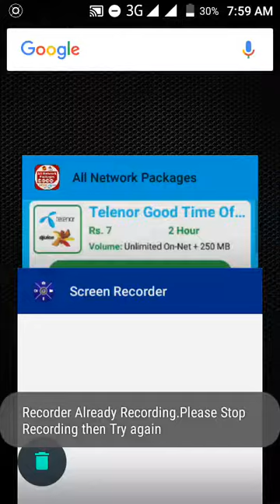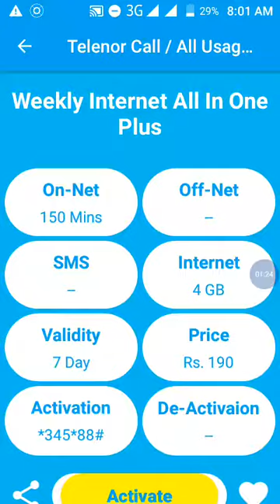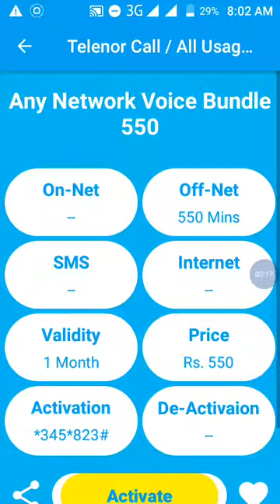Telenor call offers codes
My channel name capy all videosTelenor offers
Telenor call offers codesAnd my video likeAnd goodnite offers and day offers